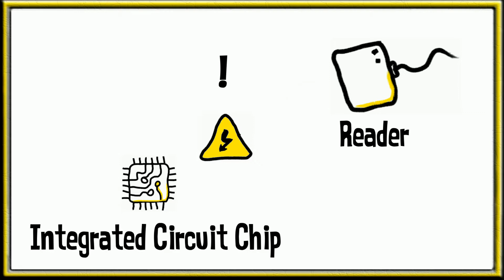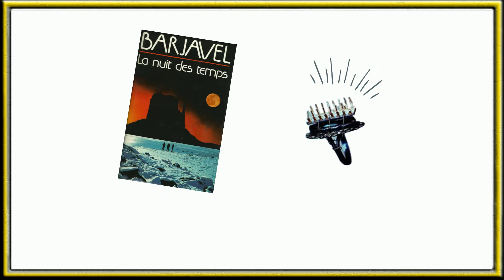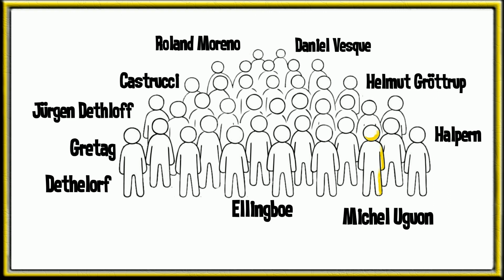Who first invented the Smart Card?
Don’t you think it is legitimate to wonder who first invented the Smart Card?
But what exactly are we talking about here?
Well!… We can speak about "smartcard technology" every time an intelligent component, an integrated circuit chip, is placed on a portable object to exchange data securely with an external component, a reader.
But the definition wouldn’t be complete without mentioning that this chip also takes its necessary power from the reader… and you’ll realize later why this detail is so important.
The interface can be contact or contactless, and your banking card, your NFC phone, and even your ePassport are based on "smartcard technology".
Now, who has invented this cutting-edge innovation?
The story began in 1967 when two Germans, Helmut Gröttrup and Jürgen Dethloff, applied for a patent describing an integrated circuit chip incorporated onto a plastic card. One year later, they even add a transmission by inductive coupling which can be considered as the early stages of contactless communication.
A race for innovation had thus started and many teams of scientists including French, Japanese and American were on the starting line.
But in an opportunistic manner, this is the 25th of March 1974 that Roland Moreno, a young French scientist, patented an integrated circuit chip fitted in a ring, and later extended his patent to a card.
By the way, even if Roland Moreno always denied it, it is very likely that the ring itself was inspired by the science-fiction book “La nuit des temps” from the French author René Barjavel, and published in 1968. It is explicitly described the use of a ring to purchase goods.
So we can still wonder who first invented the smart card?
In popular belief, Roland Moreno finally won the title of “first inventor”, even he just chose the right time to describe in great detail what was previously submitted by others.
But he won the legal battle against his patent because he was the first to describe that the chip got its necessary power from the reader… which is one of the fundamental principles of the functioning of a smart card.
But there were also many people who have contributed to the fast expansion of the smart card. The French engineer Michel Ugon was one of them, and he didn’t integrate a simple memory, as did Moreno, but a complete microprocessor capable of securely hosting applications and their confidential data.
So even if Roland Moreno is commonly described as the inventor of the smart card, we shouldn’t forget the important contribution of the whole research community.
We look forward to receiving your comments and remember:
Always be As Smart As Possible… but not smarter!